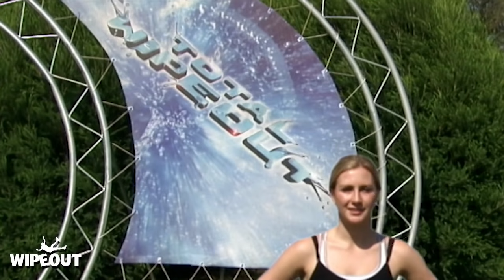Ouch! that's going to leave a mark 🤕 | Total Wipeout | Season 1 | Episode 7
'No pain, no gain' - contestants do all it takes to complete the wipeout course in attempt to be crowed the Wipeout Champion !

Wipeout is a reality game show series in which contestants compete in what is billed as the "world's largest obstacle course". Wipeout is hosted and commentated by Richard Hammond, while Amanda Byram acts as the "on-location" presenter.